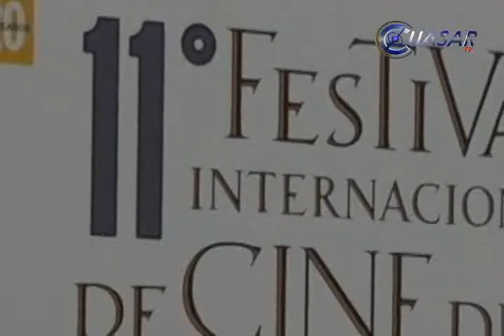Morelia, una parada necesaria en la ruta del cine: Cuarón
Con una alfombra roja con artistas como Alfonso Cuarón, Bruno Dumont, Julio Bracho, Eugenio Derbez y Arcelia Ramírez, entre otros, se inauguró en Michoacán la onceava edición del Festival Internacional de Cine de Morelia...